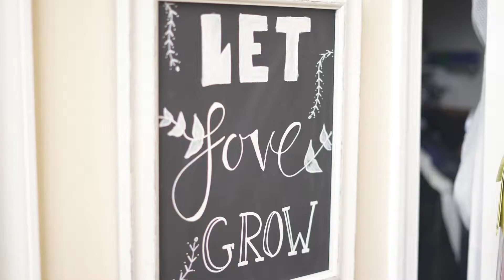Justin and Elizabeth Wedding Highlight